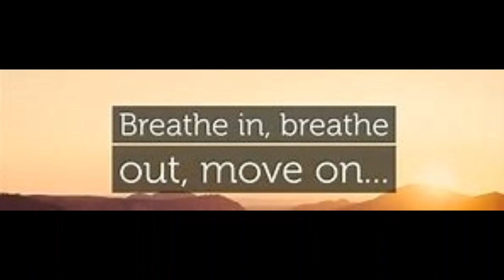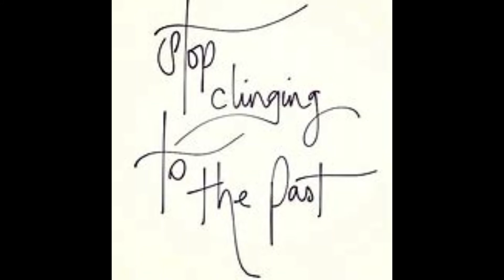Time Moves On (Original Song)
A special song about aging relationships and finding real happiness at any age.